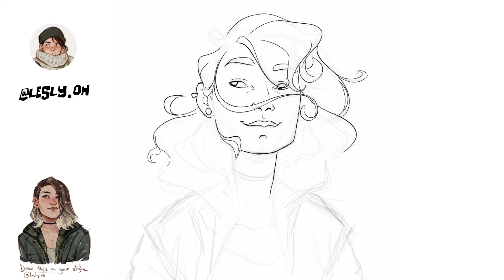Draw This In Your Style - More great characters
The second two characters for the 'Draw This In Your Style' challenge. Links to the artists of the originals: